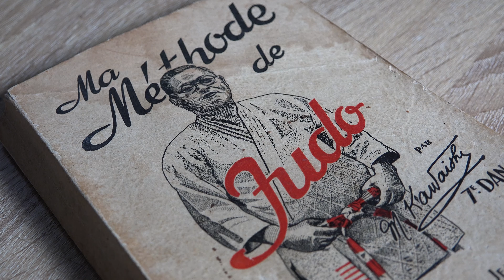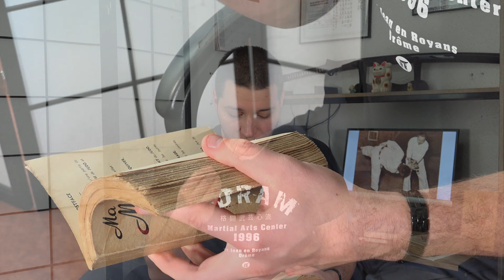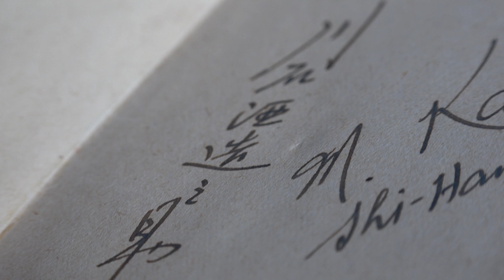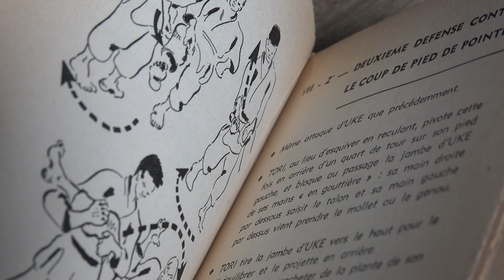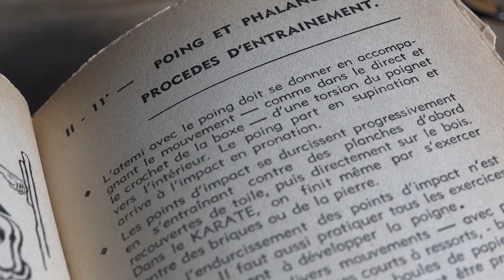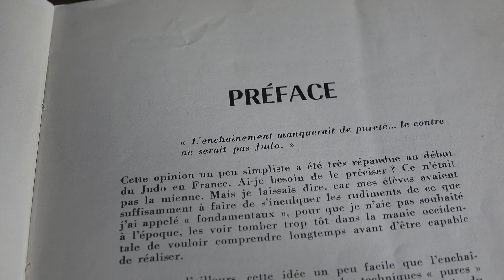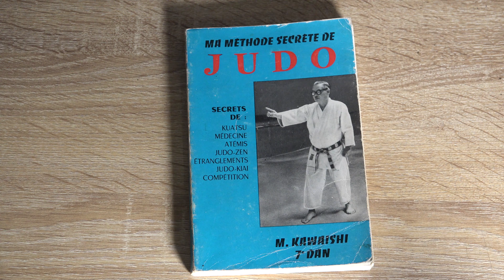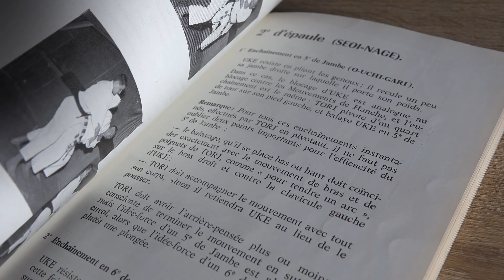Les LIVRES DU MAITRE KAWAISHI MIKINOSUKE !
Dans cette vidéo, voyons ensemble TOUT les livres écrits par Kawaishi sensei.
Kawaishi Mikinosuke est le père incontestable du Judo français. Il fait partis des pionniers de l'art martial en France. Il est également l'auteur de plusieurs livres dont le 1er est paru en 1951, 5 suivront par la suite.

SOUTENEZ LE BUDO MUSEUM, le musée sur les arts martiaux d'hier et d'aujourd'hui

⬇️⬇️⬇️⬇️ POUR PLUS D'INFOS ⬇️⬇️⬇️⬇️
 ▬▬▬▬▬▬▬▬▬PRÉSENTATION ▬▬▬▬▬▬▬▬▬